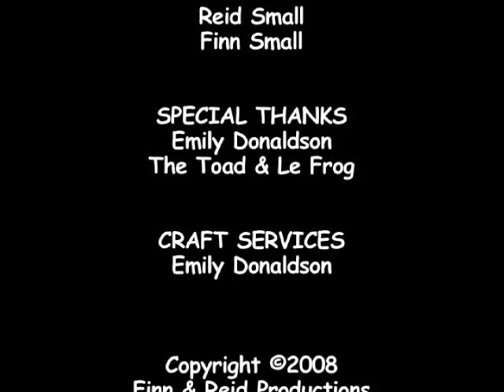The Toad Wakes Le Frog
Le Frog is pulled from slumber by his cousin, The Toad.